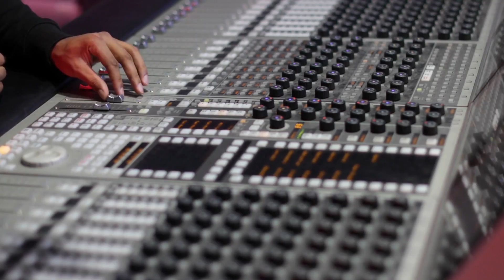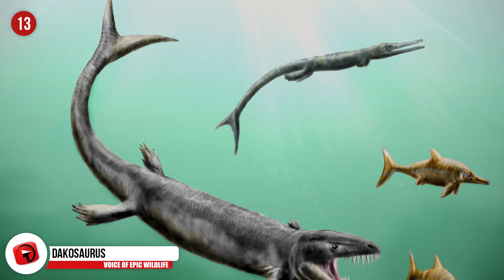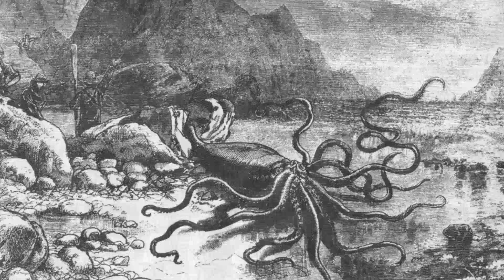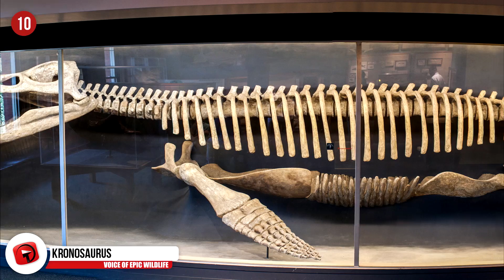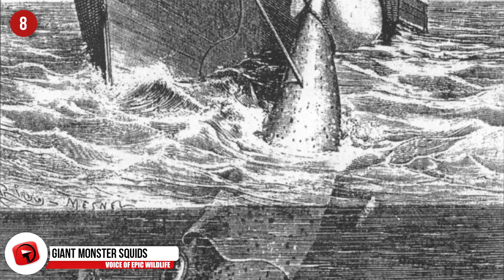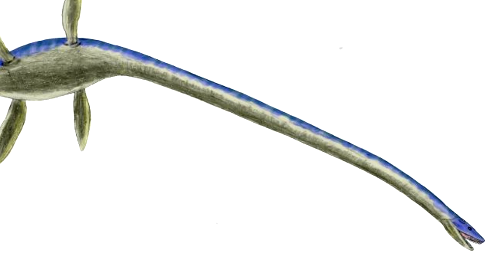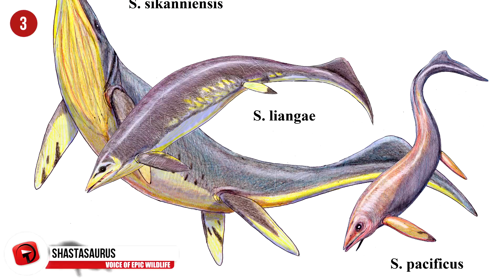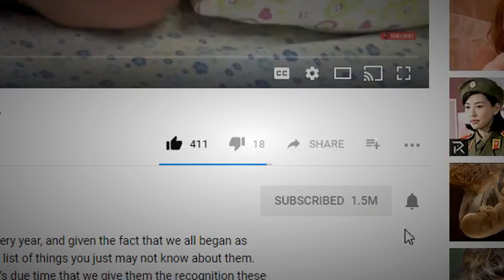BIGGEST Sea Monsters Ever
From legendary squids and octopuses … to the biggest creature of all time …  here are 14 of the biggest sea monsters, ever!

#7  Thalassomedon
Translated from the Greek, their name means “sea lord” -- and they were worthy of the title.  They were a genus of plesiosaurs that could reach lengths of almost 40 feet (12 m).  The massive predators were able to efficiently navigate deep waters thanks to their flippers, each of which measured nearly 7 feet long (2 m).  During the Late Cretaceous they would have been a top predator in the waters of present day North America.

#6  Tylosaurus
Mosasaurs were huge marine reptiles that got a lot of recognition when they were featured in “Jurassic World” in 2015.  Tylosaurus was actually a species of mosasaur that lived during the Late Cretaceous, around 75 million years ago.  One of its most prominent physical traits was its cylindrical snout, which could have been used to for ramming and stunning prey, as well as for combat.  Reaching some 46 feet long (14 m), it had an eel-like body that could quickly burst forward to overtake prey … which included sharks and other marine reptiles.  Did you know that experts claim modern day snakes and monitor lizards are closely related to this beast?

#5  Coconut Crabs
You’d almost swear these crustaceans really could be some sort of monster from the deep seas.  But these animals are actually land-dwelling beasts.  Actually, these critters can’t even swim, and would drown in the water.  Don’t feel bad for them, though … Because coconut crabs are the largest known arthropods living on land.  And growing more than 3 feet (1 meter) from leg to leg,  they can weigh about 9 pounds (4 kg).  That’s plenty big enough to throw a scare into you!  They get that name because they’ve been documented to climb up coconut trees, and then dislodge the fruit to crack its shell.  The giant-size crustaceans have also been known to raid the occasional garbage container where they’re found on islands across the Indian and Pacific Oceans.

#4  Megalodon
It hardly seems right to leave the famous (or infamous) monster shark off a list like this, so here we go. With a shark that grew longer than a school bus it’s easy to understand why Megalodon has resonated in pop culture.  Maybe you saw the movie ‘The Meg”, where the critter co-starred with Jason Statham.  While the movies always take liberties with Megalodon’s size, most sources estimate the legendary beast would have measured around 60 feet long (18 m) and weighed around 65 tons (59,000 kg).  Ironically, a shark that massive almost sounds like a screenwriter made it up!  This animal went extinct around 2.5 million years ago.  But, contrary to it often being depicted as a huge great white shark, it may have had a closer resemblance to the present-day sand tiger shark.

#3 Shastasaurus
Ichthyosaurs were also known as ‘fish lizards’, and could grow to some very impressive sizes.  But measuring some 69 feet long (21 meters) and weighing around 75 tons (68,000 kg), Shastasaurus would have been the biggest of them all.  In fact, it’s the largest marine reptile yet discovered.  And it must have been an adventurous critter, because its fossils have turned up in China, Canada and the US.  Named after Mount Shasta in California, the animals lived more than 200 million years ago, during the Late Triassic.

#2  Still the Biggest
We’ve taken a look at many critters that may or may not exist … a few of which are based on legend.  So we thought we’d wrap things up with a huge sea monster that exists in real life.  And its size has been officially documented.  The Blue Whale can measure up to 100 feet long (30 m) and weighs some 190 tons (380,000 pounds or 172,000 kg).  Those monster dimensions make it the largest animal ever known to have existed on the planet.  That’s right, ‘ever’ known. Which is really saying something in light of so many enormous creatures that have inhabited the Earth over millions of years.  And despite their immensity, these animals are actually harmless to humans.  So calling them monsters is more of a reference to their size, not their temperment!

1...